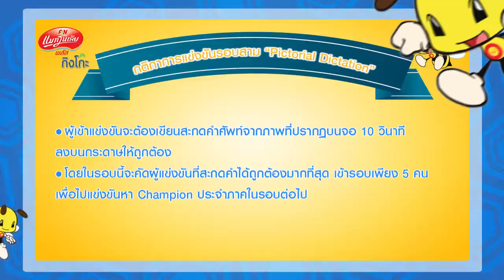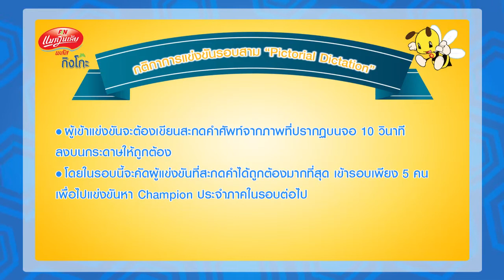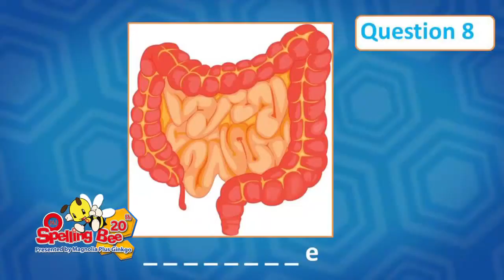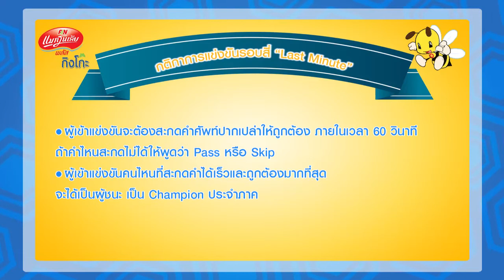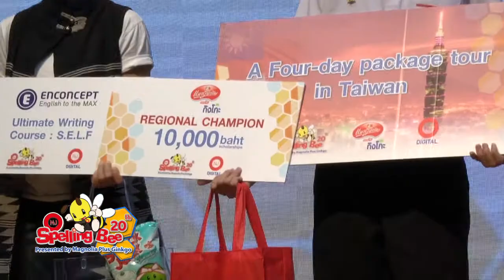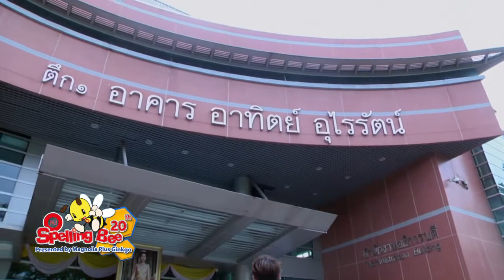NJ Spelling Bee ครั้งที่ 20 เทปภาคกลาง 4/4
รายการ NJ Spelling Bee on TV รับประกันความสนุกและความมันส์
คุณจะเก่งภาษาอังกฤษโดยไม่รู้ตัว!! ทุกวันอาทิตย์ เวลา 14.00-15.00 น.
ทางช่อง NOW26 ติดตามรายการย้อนหลังทาง